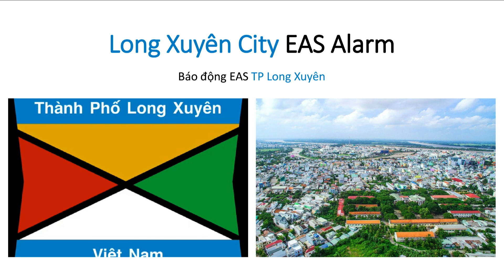Long Xuyên City EAS Alarm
Original de @obbycreatortttebuilder

¡DISFRUTAR!